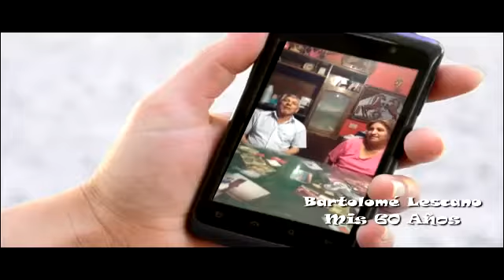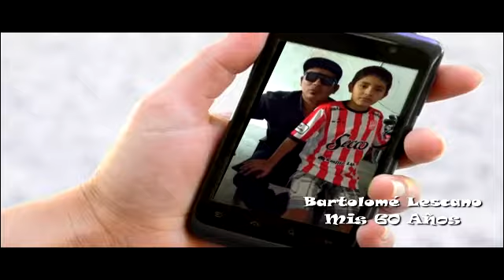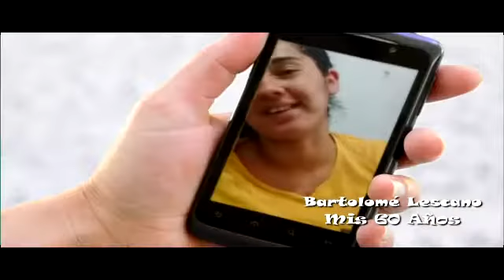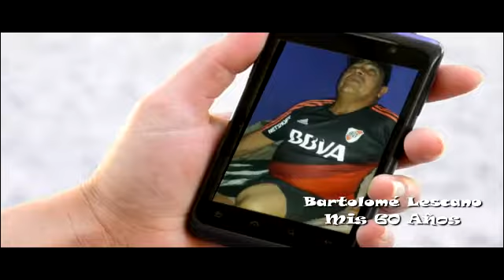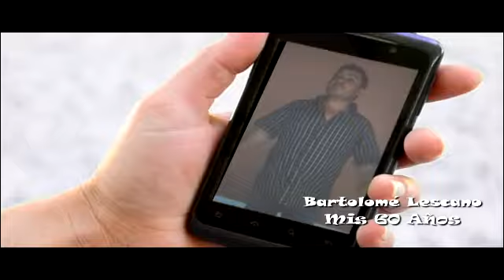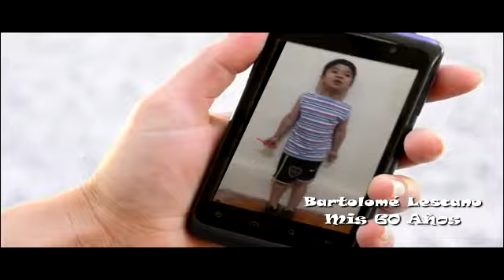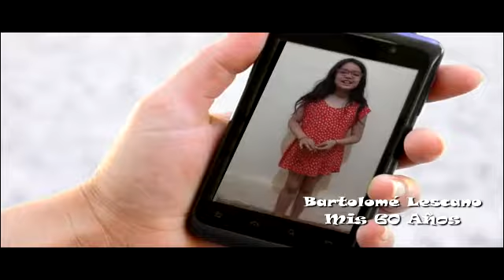Clip 70 años bartolome